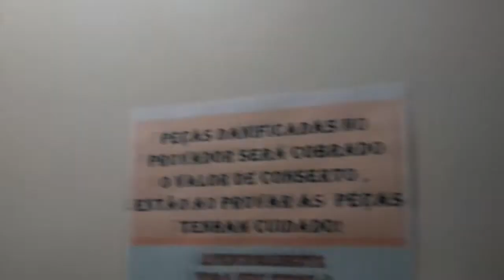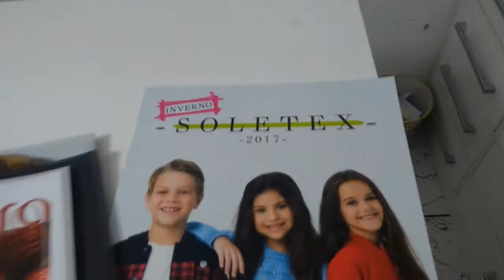MINHA LOJA - TOUR ATUALIZADO !